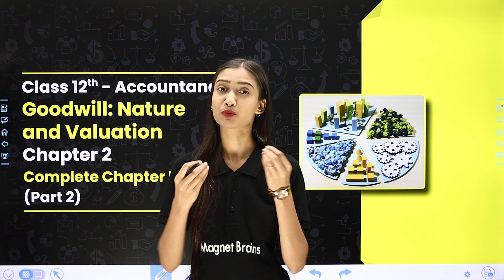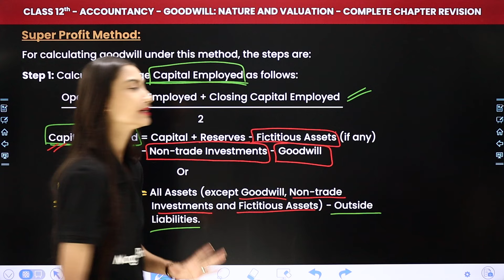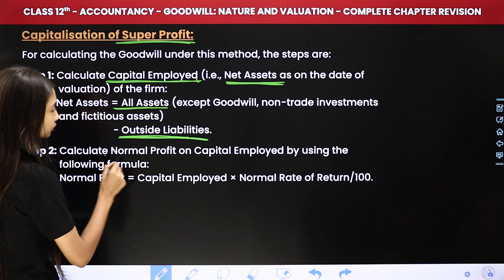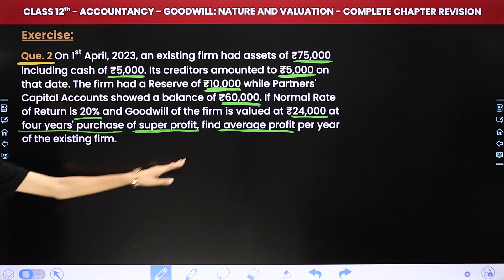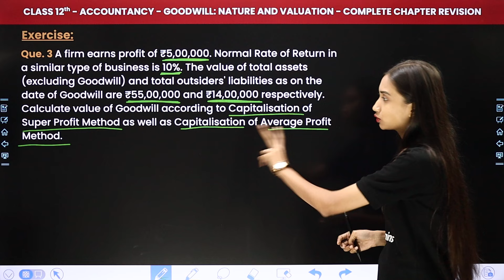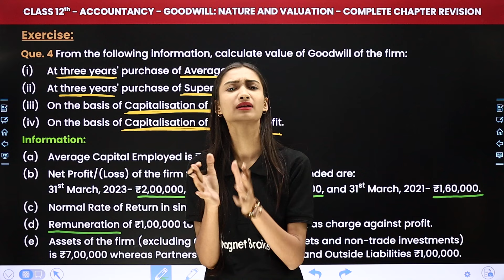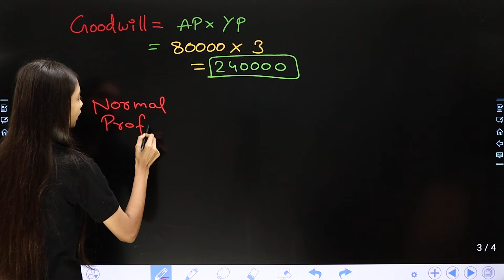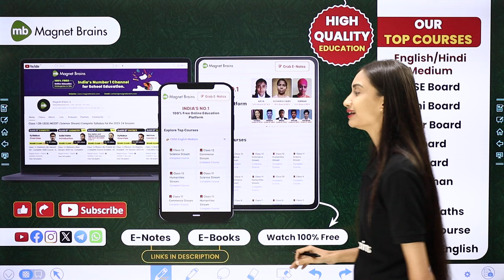Goodwill: Nature & Valuation - One Shot Revision (Part 2) | Class 12 Accountancy Chapter 2 | CBSE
✔️ Class: 12th
✔️ Subject: Accountancy
✔️ Chapter: Goodwill: Nature and Valuation (Chapter 2)
✔️ Topic Name: One Shot Revision (Part 2)
✔️ Topics Covered In This Video (by Ambika Ma'am): In this captivating video, Ma'am guides you through the fascinating realm of Class 12th accountancy, focusing on the topic of "One Shot Revision (Part 1)" within Chapter 2 Goodwill: Nature and Valuation. Dive deep into the captivating world of accountancy as we explore key concepts essential for success in your studies. Join us as we simplify complex topics and make learning fun and engaging for all Class 12th students
00:00 Introduction - Goodwill: Nature and Valuation - One Shot Revision (Part 2)
03:22 Super Profit Method
17:08 Capitalisation of Average Profit
25:19 Exercise - Que. 2 On 1st April, 2023, an existing firm had assets of €75,000 including cash of 25,000. Its creditors amounted to 5,000 on that date. The firm had a Reserve of ₹10,000 while Partners' Capital Accounts showed a balance of ₹60,000. If Normal Rate of Return is 20% and Goodwill of the firm is valued at #24,000 at four years' purchase of super profit, find average profit per year of the existing firm.
39:50 Exercise - Que. 3 A firm earns profit of ₹5,00,000. Normal Rate of Return in a similar type of business is 10%. The value of total assets (excluding Goodwill) and total outsiders' liabilities as on the date of Goodwill are ₹55,00,000 and 14,00,000 respectively. Calculate value of Goodwill according to Capitalisation of Super Profit Method as well as Capitalisation of Average Profit Method.
49:31 Que. 4 From the following information, calculate value of Goodwill of the firm
01:11:31 Website Overview

goodwill chapter class 12 one-shot revision
class 12 accounts chapter 2 goodwill solutions 2024-25
goodwill: nature and valuation class 12 solutions
goodwill nature and valuation class 12 notes
goodwill nature and valuation class 12 formulas
goodwill chapter class 12 questions
goodwill chapter class 12 exercise solutions